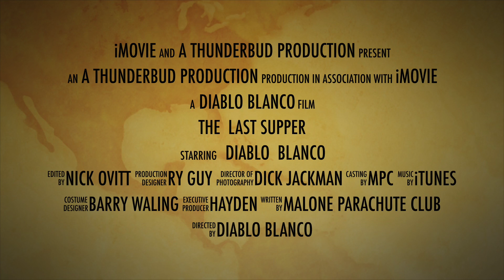The Last Supper 2015 Trailer